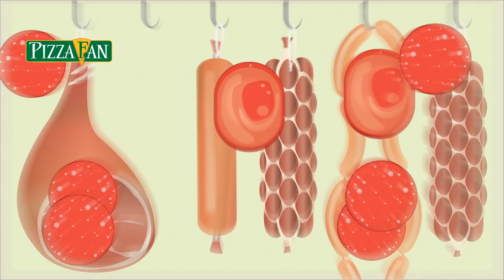Pizza Fan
Παραγωγή: RAPPASfilms / 2015
Σενάριο: Ορφέας Αθανασίου
Μουσική: Αντώνης Δελαπόρτας
Σκηνοθεσία: Παναγιώτης Ράππας
Τραγούδι: Χαράλαμπος Βελισσάριος
3D Animation: Παναγιώτης Ράππας, Αντώνης Δελαπόρτας, Λευτέρης Καλπακιώρης
2D Animation: Παναγιώτης Ράππας
Post Production: Παναγιώτης Ράππας, Αντώνης Δελαπόρτας